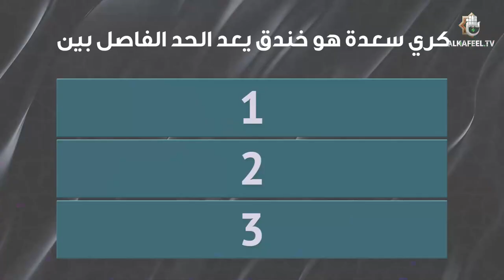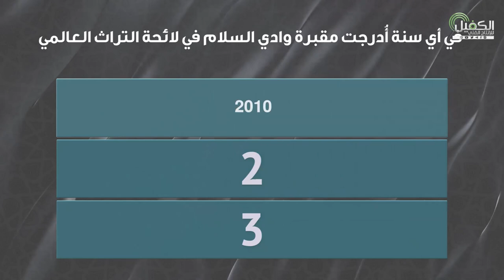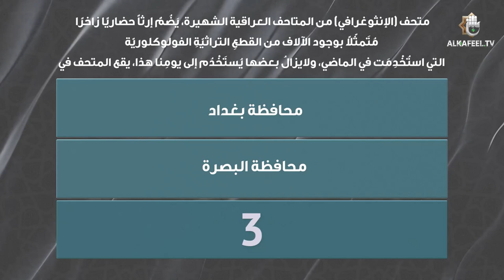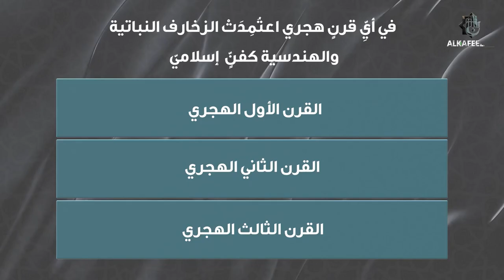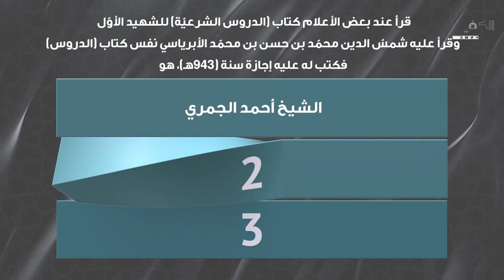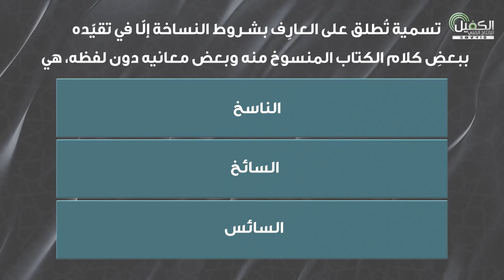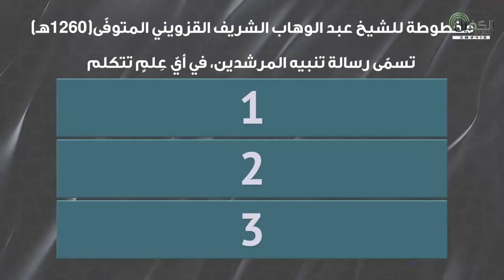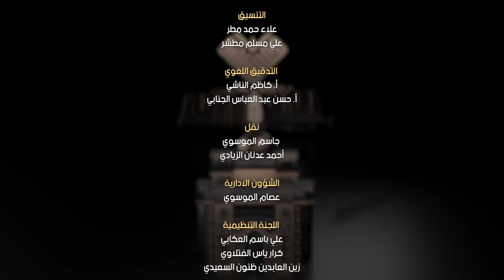مسابقة معارف التراث | الحلقة السابعة